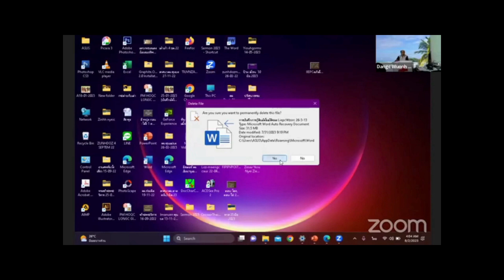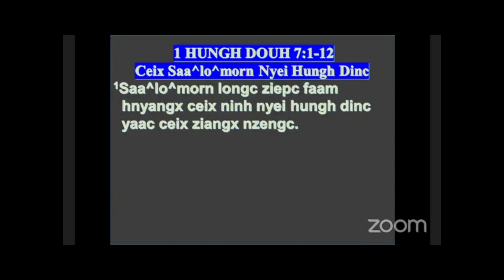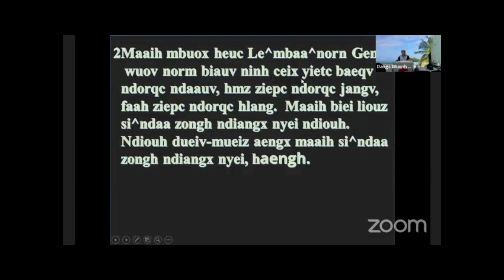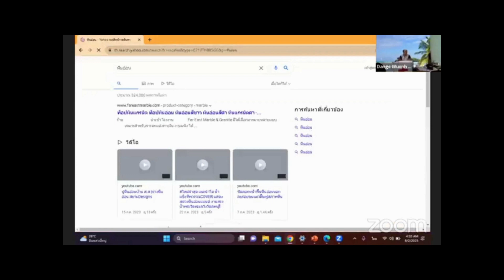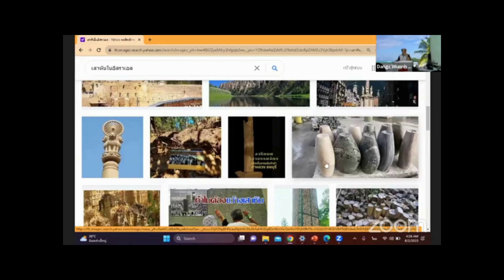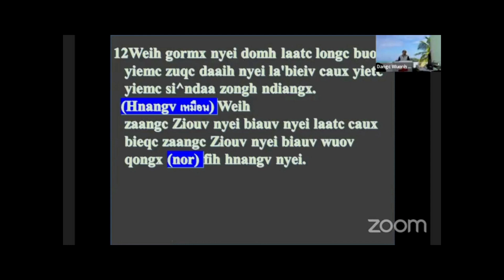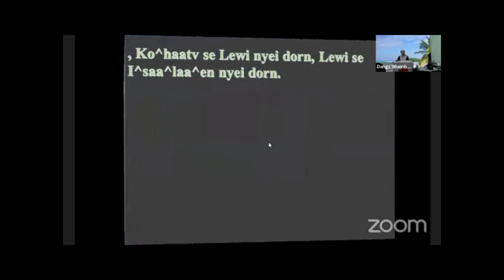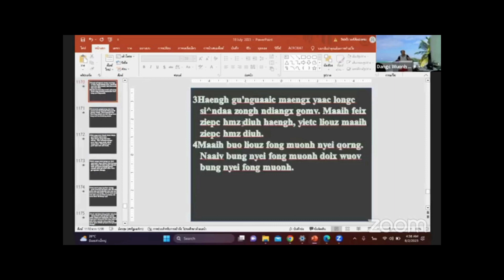3 สค.23 I^saa^laa^en nyei hungh Am 4:00-5:00 2 August 2023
I^saa^laa^en nyei hungh, Saa^lo^morn gomv ganh nyei hungh dinc